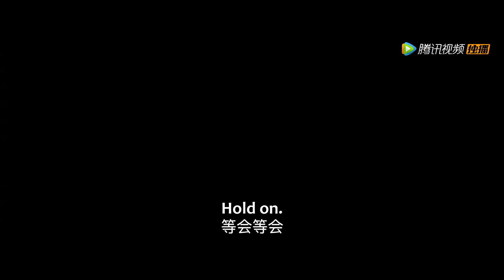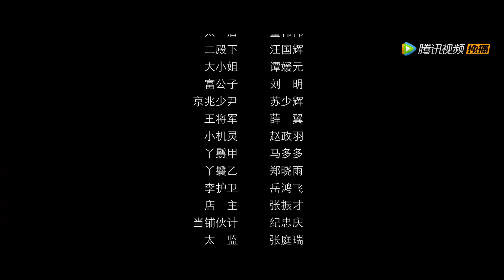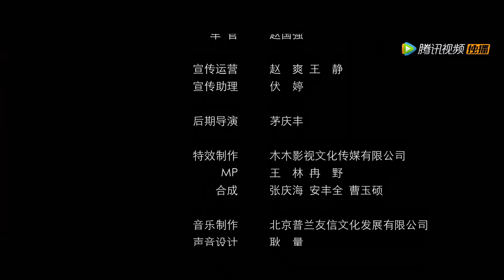Clip | Blush! She helps him to take a bath! | [The Little Wife Of The General]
【Synopsis】Top chef Su Qianqian accidentally crosses over to the concubine of the government's mansion who is in a miserable situation. The task of the system is to find the right person and make a marriage with them before returning to the real world.
【Starring】Wei Xiao, Cui Yuxin, Qiu YuShuo, Zhang Xinghe, Chen Haowen, Qian Siyi